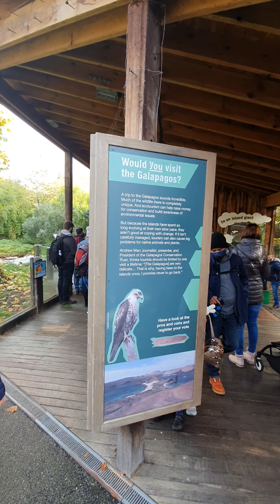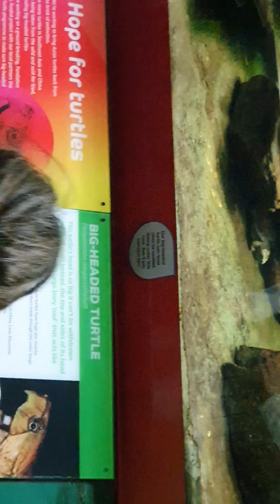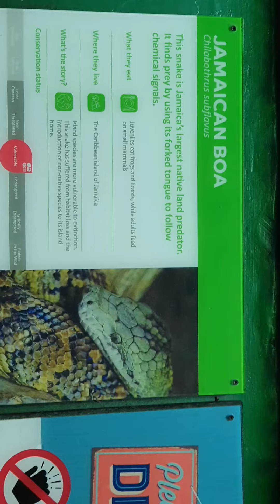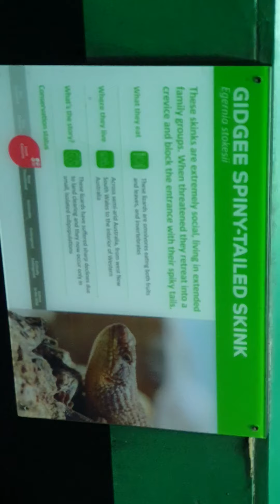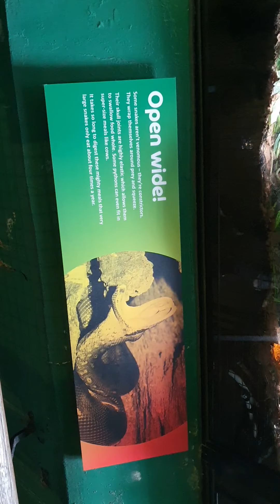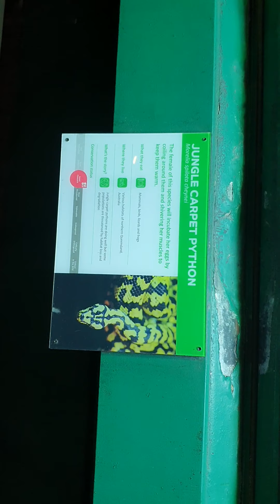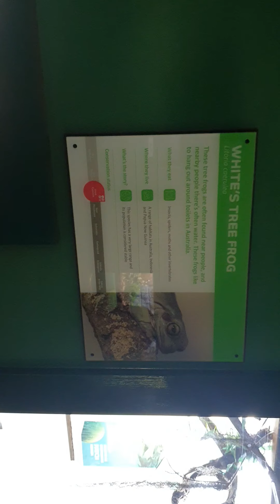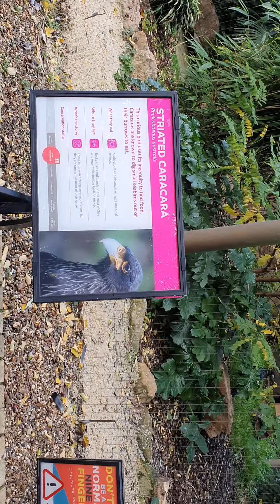London Zoo loss of animal